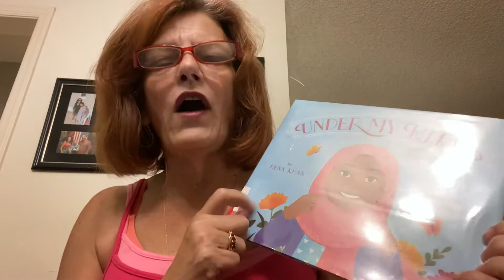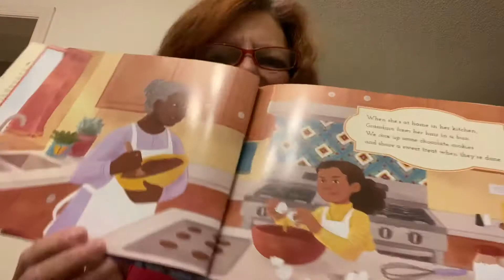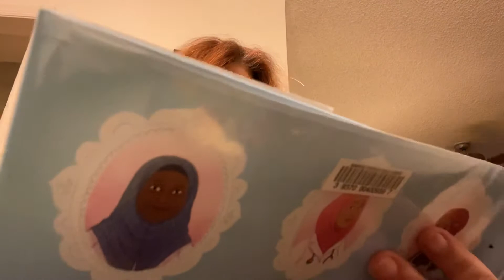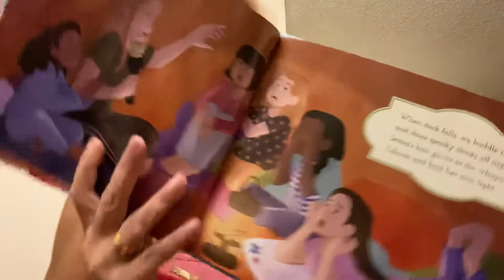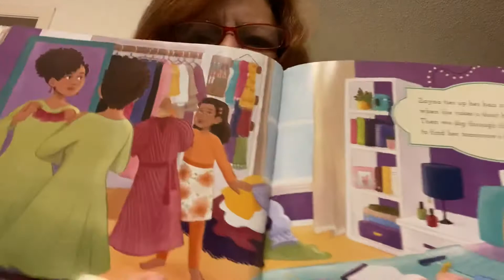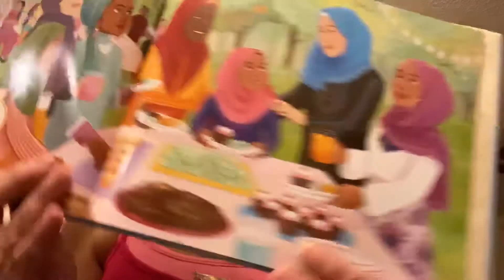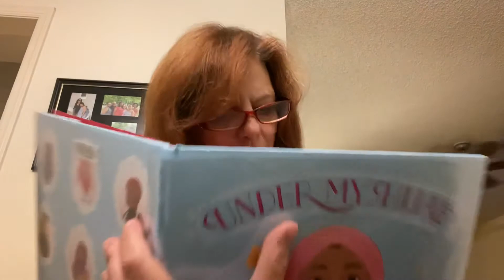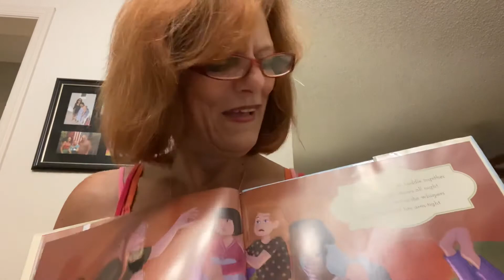Under My Hijab by Hena Khan illustrated by Aaliyah Jaleel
Learn about why and where and how Muslim girls and women wear a hijab! Illustrations are awesome!